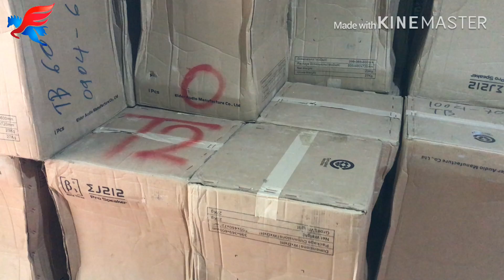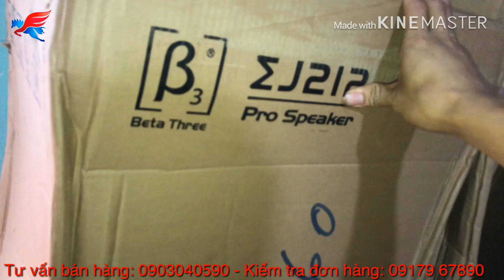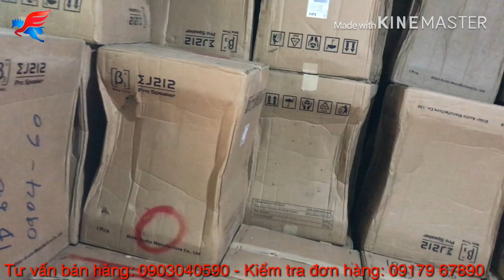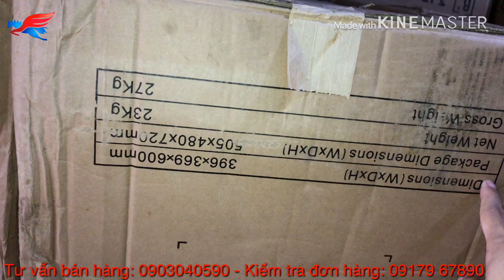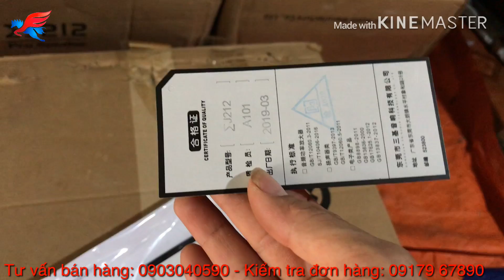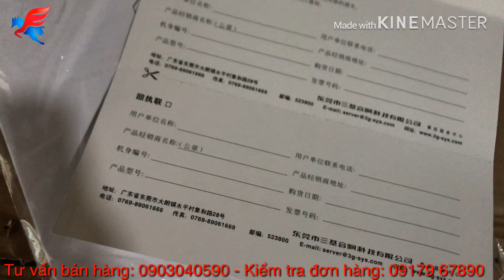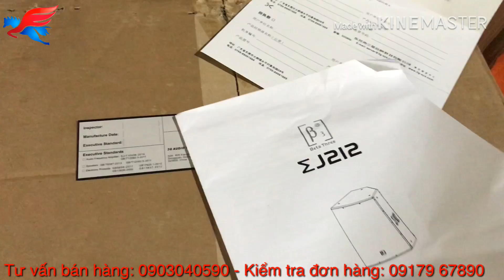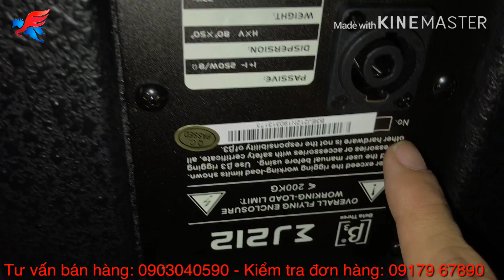Loa B3 - J212 Fullbox Chính Hãng RẺ thế này, Tội gì phải dùng loa NHÁI các bác...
Loa B3 - J212 Fullbox

XUÂN TÓC ĐỎ AUDIO - 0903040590
Nghe Là Sướng - Hát Là Phê.

Trân trọng!!